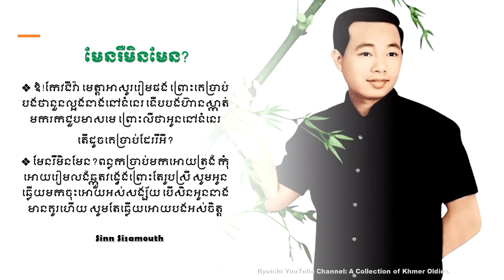Sinn Sisamouth/មែនឫមិនមែន/Men Reu Min Men?